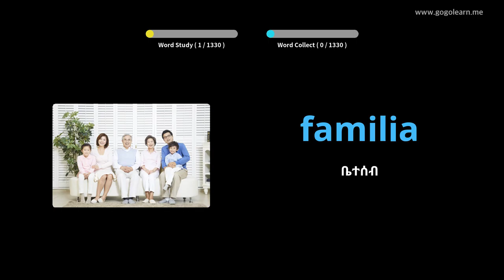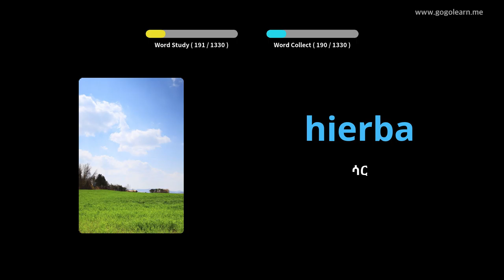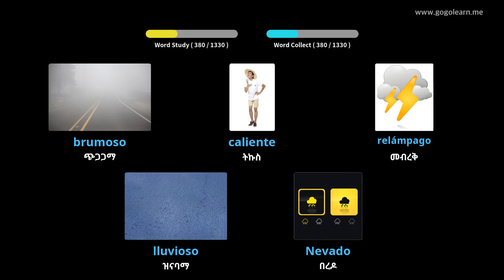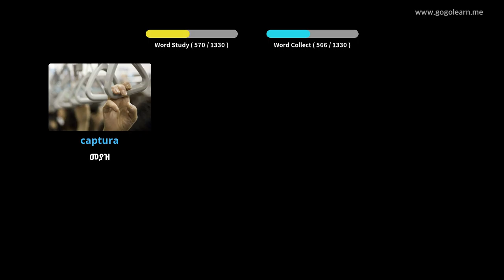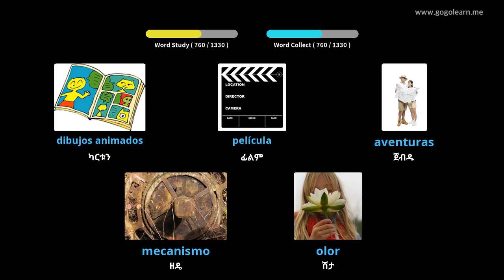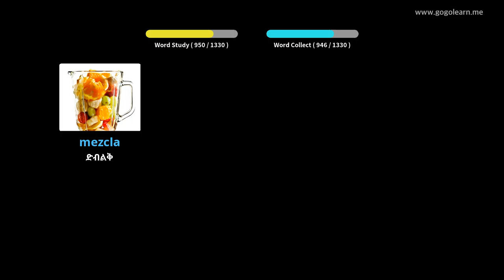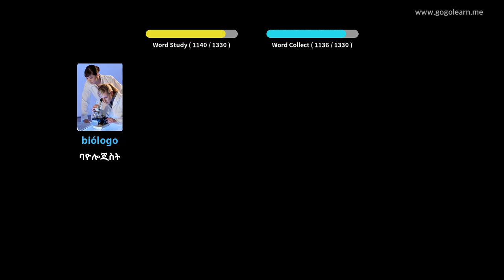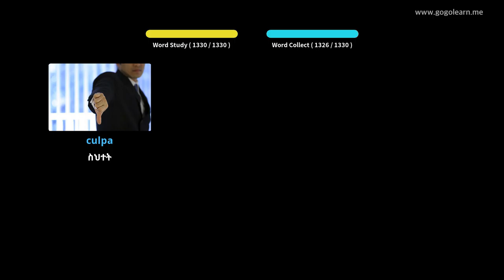ስፓንኛ ቋንቋን በስዕሎች መማር | ስፓንኛኛ መዝገበ ቃላት መሰረታዊ | Golearn